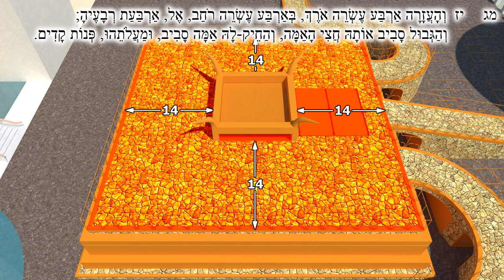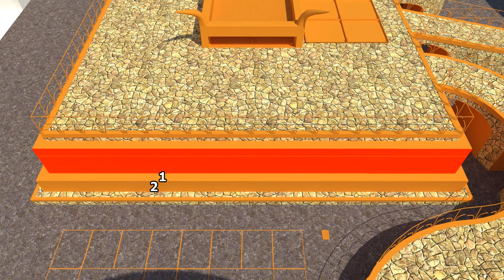Ezekiel 43:13-17. Measurements of the altar of the Third Temple.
Details about Ezekiel's Temple: "The Temple According to the Prophecy of Ezekiel, Project 1534" (PDF)

The Second Coming of Jesus Christ and the rapture of the Church will be in the Third Temple, described in the prophecy of Ezekiel. Until this Temple is built, the great tribulation cannot end.